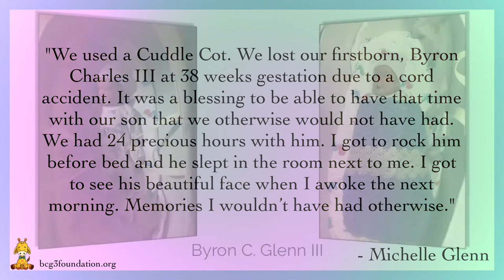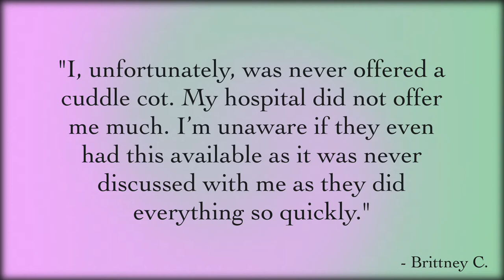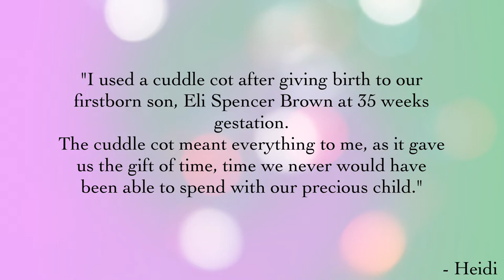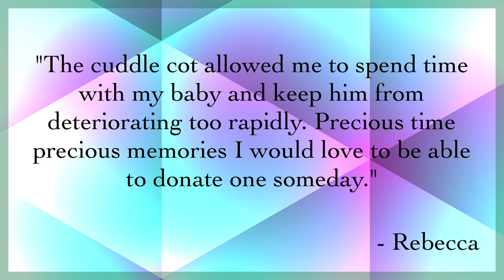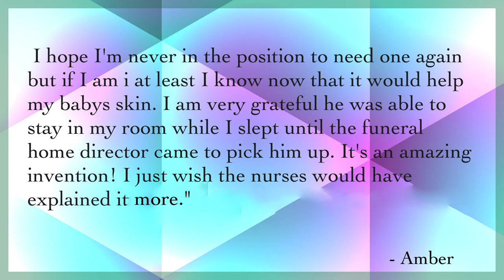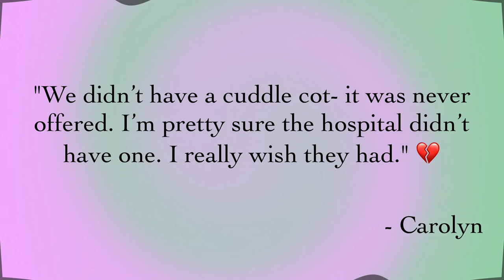Cuddle Cots - They Matter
For those who are unfamiliar with the concept of Cuddle Cots, and other postmortem cooling devices that allow parents more time to bond with their infants, this video helps to explain just how important those moments are.